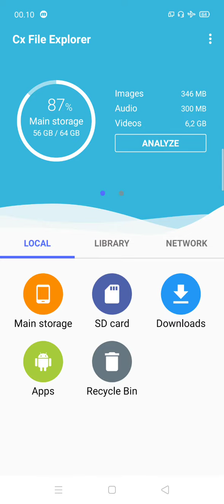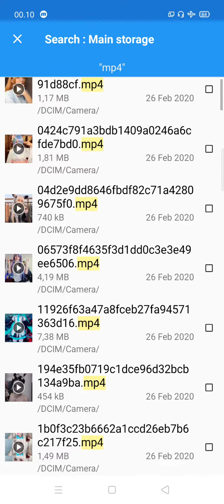Solusi Mengatasi Video Hilang Di Galeri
Cara mengembalikani video yg menghilang di galeri Krownet
krownet review